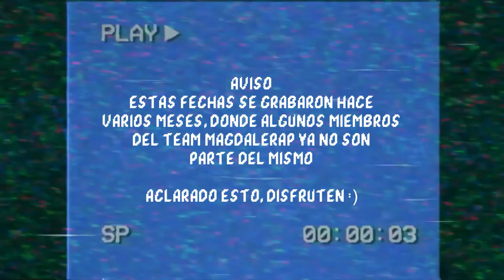TNT R VS JOAKAHH - CUARTOS DE FINAL - MAGDALERAP - TEAM TRAINING #1